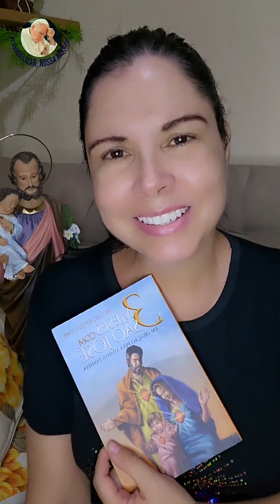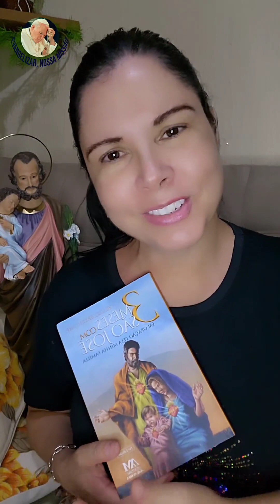Setuagésimo Quinto dia rezando "Três Meses com São José" (02/04/2024) com Ione Cruz